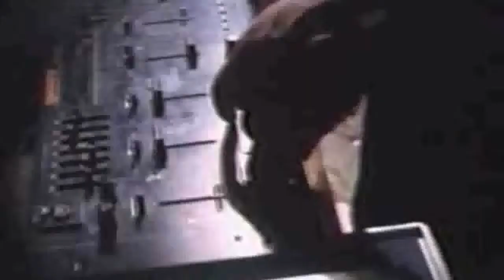Bahamadia Total Wreck